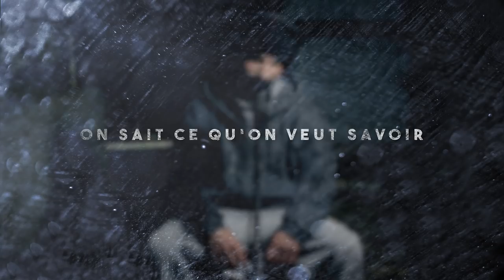Fistaille made in Toylettes hors série : "ComploTziTzimitl"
Fistaille hors série dans le cadre d'une collab' avec TziTzimitl de la chaîne Esprit Critique, chaîne que tu dois absolument aller voir !!!

Texte H-Tône

Instru, prise de son et de vue, mixage, montage : SansE
Merci a Kronch et Méloch pour les toylettes

texte:
Le doute, ouais, c’est bien. Savoir s’en servir c’est mieux
Parfois on l’voit venir de loin, et, parfois, ça pique les yeux
y’en a toujours qui tiquent et rarement moins qui le crient, mais,
C’est pas toujours les plus critiques qui te parlent de son esprit

Et t’as tout dans l’internet, quoi qu’on veuille nous cacher
pour peu qu’on force l’intérêt et qu’on laisse l’oeil chercher
on s’en sort abasourdit mais on a compris l’essentiel :
la vérité, ça se dit sur du Clint Mansell

n’est-ce pas ? Et l’assommage laisse a voir
que parfois, finalement, croire, c’est moins chronophage que savoir
Jolie, merveilleuse, ouais, soit. Mais pas seulement ;
La théorie d’la terre creuse, est plate, et inversement

c’est parfois tellement ridicule dans les délires lunaires
que ça ferait passer de vraies magouilles pour des égarements similaires.
Mais gare aux simulacres, à ce qu’il y a derrière, et qui te l’amène
gare aux écarts, ainsi, de l’art de discerner le vrai de la merde

ça complote, ça pense à tout
quand ils se passe des choses, on sait ce qui se cache dessous.
Complot. Complots partout.
Qu’importe la question qu’on se pose, de toute façon, c’est la réponse à tout

ça te dit qu’tu fais pas ce que tu veux. Que c’est peut-être même pas toi qui agit
qu’en fait, t’es manipulé. Que c’est pas toi qui contrôle tes beuj’
te dit que ça va t’ouvrir les yeux sans faire dans l’idéologie
Mais quand faut citer des banquiers, bon, ça choisit que des feujes mais

ça te place au dessus des moutons. Parce que, le mouton, il sait pas
et se savoir au dessus de ces cons, c’est bon pour l’estime de soi
et puis ça te confère une mission : leur amener la lumière
comme voulaient le faire, il y a quelques temps, les illuminés de Bavière

entre Dyson a clique et site clairement militants
ça graille sans mastiquer puis ça se gerbe entre les dents
ça fait peur si c’est ça « douter ». Entre 2 pages de pubs
les chercheurs de vérité se font promoteurs de certitudes

quand ils se passe des choses, on sait qui se cache dessous.
Complot. Complots partout.

Les juifs, illuminatis, les chemtrails ou les hommes crabes
on se kiffe à s’imaginer de bonnes scènes et de bonnes fables
on nique la vérité, de la culpabilité se défausse
si tout n’est que fruit de la volonté de types qui bouffent des gosses

Et qui s’éclairent à la bougie sur la face caché de la lune
et que si tu osais bouger c’est qu’en fait ils l’auraient voulu
mais au fond tu sais que toutes ces conneries ne servent qu’a te masquer
le fait que ton véritable ennemie, en fait, il ne s’est jamais planqué

que tu nages en pleine apathie, t’y conforte, et perdure
et ouais, pourquoi jouer la partie si elle est déjà perdu ?
Faut croire que parfois ça arrange de croire qu’on ne pourrait
de toute façon, rien pour que ça change et ce, même si on le voulait

et puis, dans le fond, c’est rassurant de croire que quelqu’un tient les rennes
que c’est juste parce qu’il est méchant qu’il nous envoi dans le mur
qu’on y est pour rien, finalement. Que ce n’est qu’une volonté malsaine
et que c’est pas ce vers quoi on tend, nous. Mais est-ce qu’on en est sûr ?
En tout cas on est sûrs que
Complot. Complots partout.